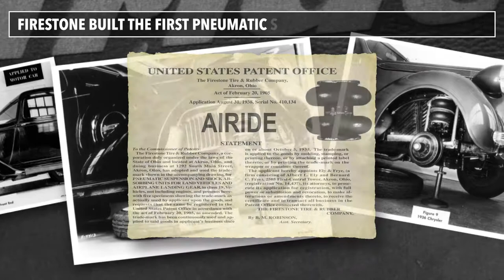Why Firestone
Firestone built the first pneumatic suspension device in the 1930s.
Since then the company has grown into a leading manufacturer of commercial air springs worldwide. Firestone Industrial Products (FSIP) offers solutions for commercial vehicles, automotive and industrial applications.

FSIP innovations are precision-engineered and assembled. The Firestone Ride-Rite product line is robust, durable and comprehensively tested in a state-of-the-art facility. All Ride-Rite products are engineered and assembled in the USA for comfort, confidence, and control.